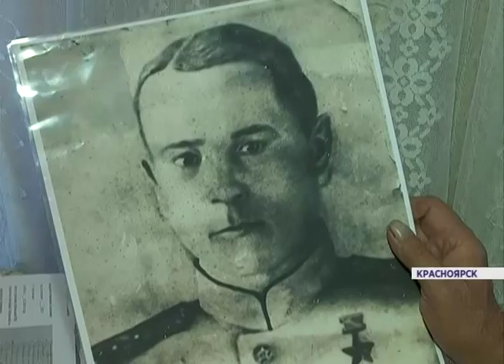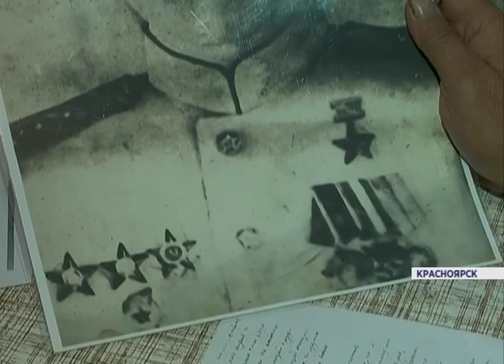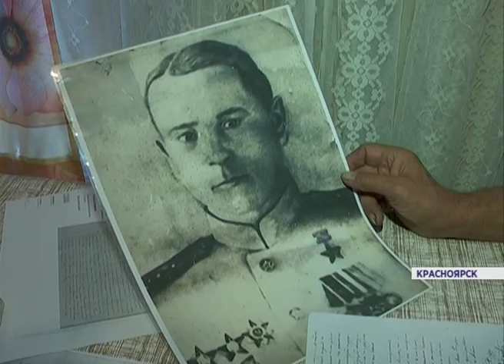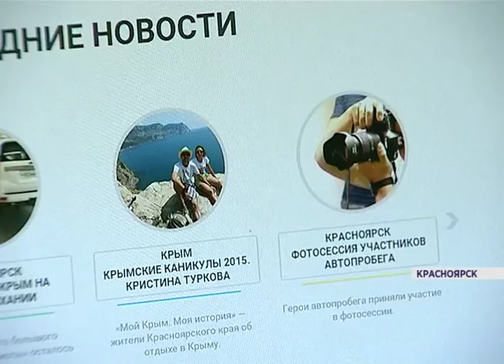Автопатриоты Николай Андреев СЮЖЕТ